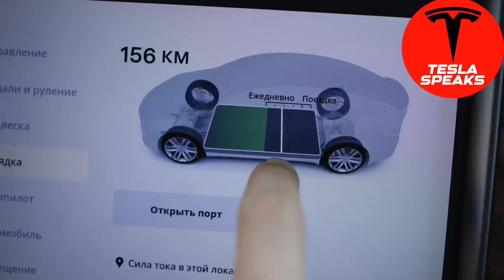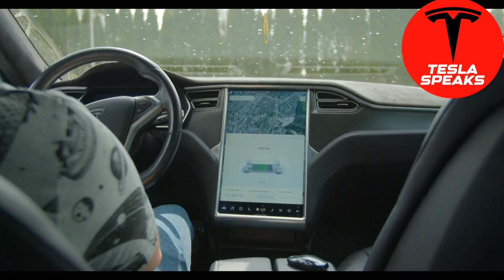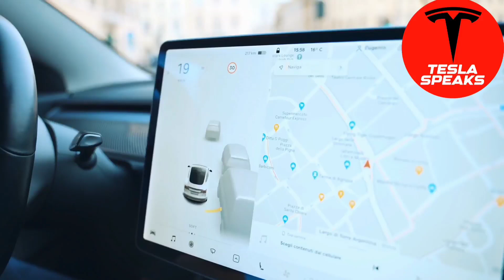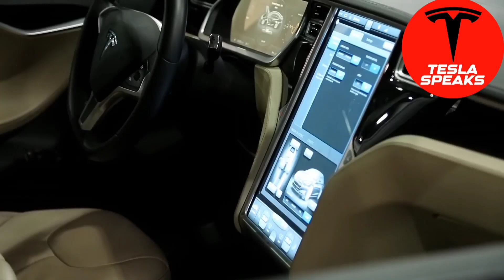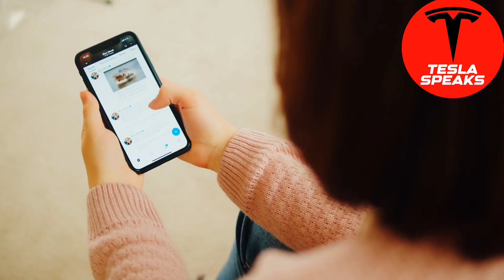Tesla's Exact 2030 Stock Price EXPOSED By Elon Musk!